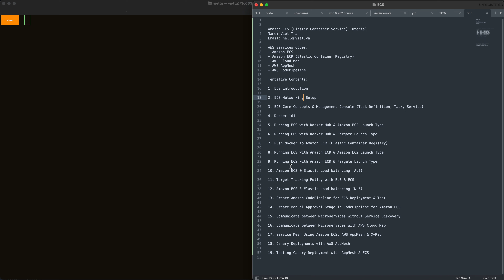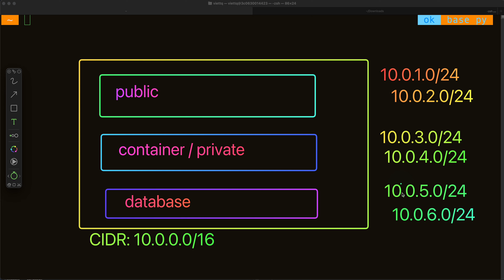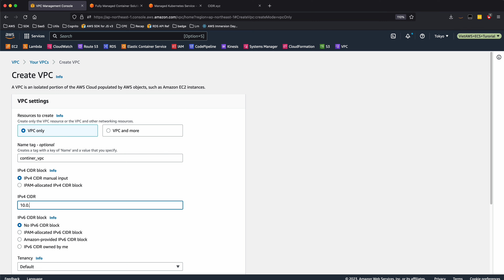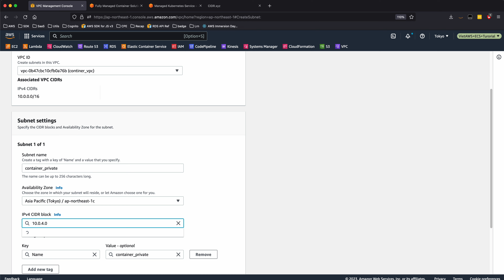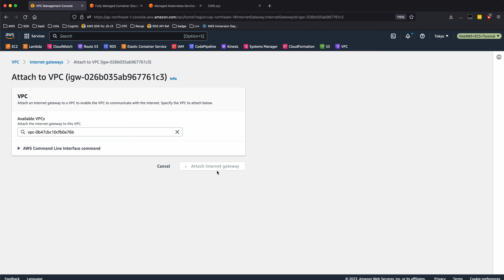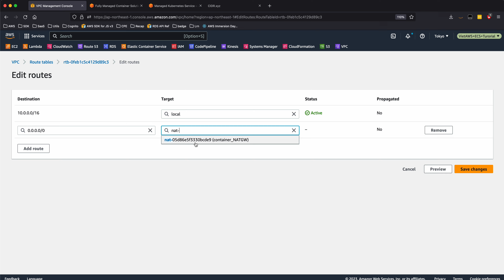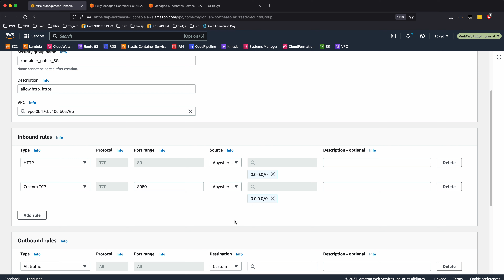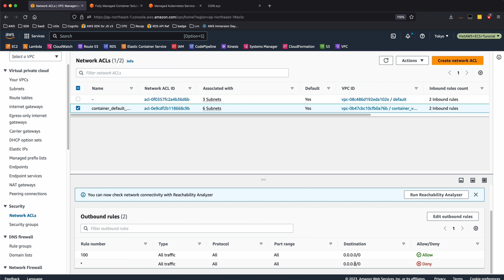#2 Setup AWS Networking VPC, Subnets, Route Tables, Security Groups for ECS | ECS Full Tutorial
- Hướng dẫn tạo Amazon VPC cho ECS
- Best practices tạo CIDR cho public / private subnets VPC
- Tạo Internet Gateway cho Amazon VPC
- Tạo Subnets cho ứng dụng 3 lớp trên AWS với VPC
- Hướng dẫn tạo Amazon NAT Gateway
- Cấu hình Security Group cho ứng dụng 3 lớp (3 tier application)
- Sự khác nhau giữa Public Subnet và Private subnet trên AWS

Nội Dung:

1. ECS introduction

2. ECS Networking Setup

3. ECS Core Concepts & Management Console (Task Definition, Task, Service)

4. Docker 101

5. Running ECS with Docker Hub & Amazon EC2 Launch Type

6. Running ECS with Docker Hub & Fargate Launch Type

7. Push docker to Amazon ECR (Elastic Container Registry)

8. Running ECS with Amazon ECR & Amazon EC2 Launch Type

9. Running ECS with Amazon ECR & Fargate Launch Type

10. Amazon ECS & Elastic Load balancing (ALB)

11. Target Tracking Policy with ELB & ECS

12. Amazon ECS & Elastic Load balancing (NLB)

13. Create Amazon CodePipeline for ECS Deployment & Test

14. Create Manual Approval Stage in CodePipeline for Amazon ECS

15. Communicate between Microservices without Service Discovery

16. Communicate between Microservices with AWS Cloud Map

17. Service Mesh Using Amazon ECS, AWS AppMesh & X-Ray

18. Canary Deployments with AWS AppMesh

19. Testing Canary Deployment with AppMesh & ECS

Happy Clouding!